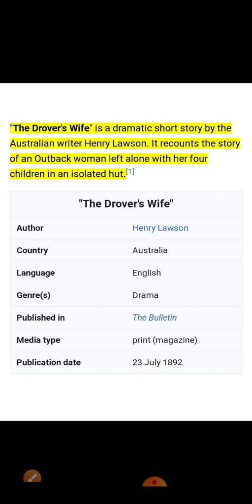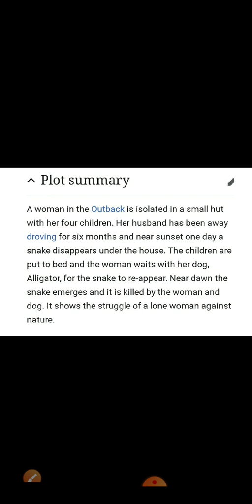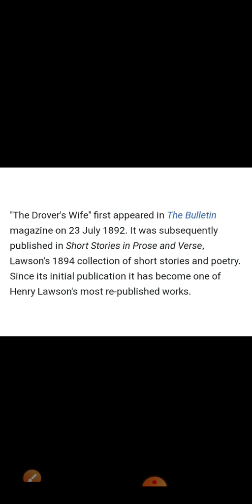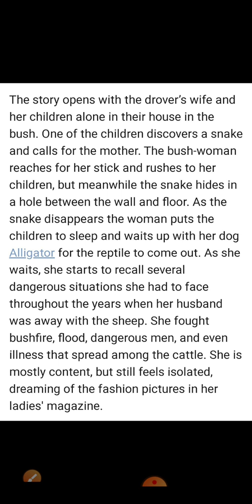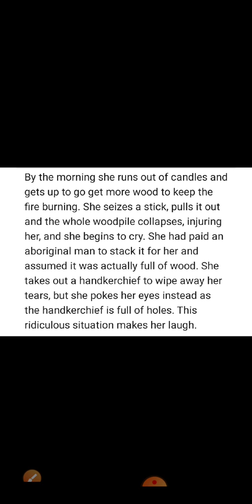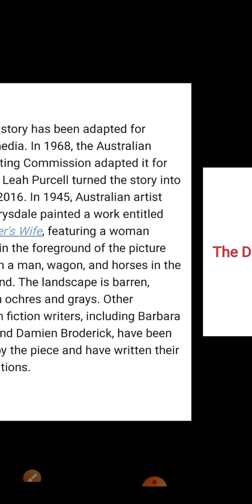The drover's wife: Introduction: Part 3rd